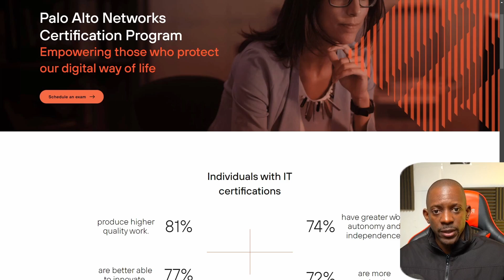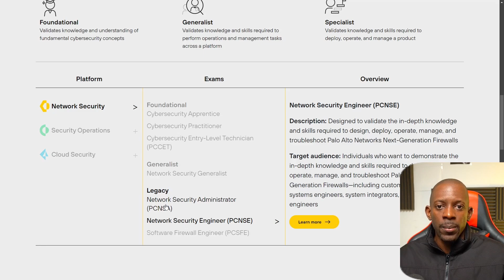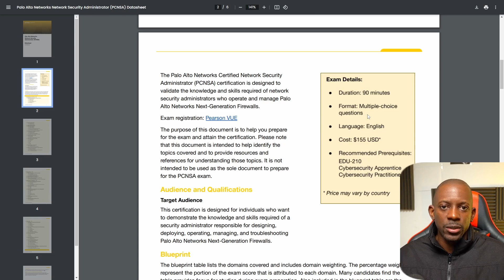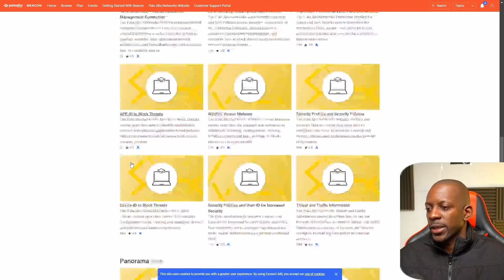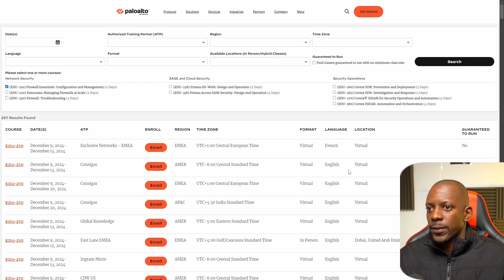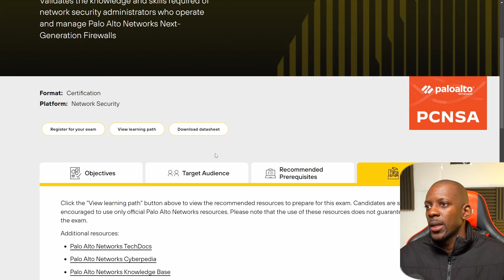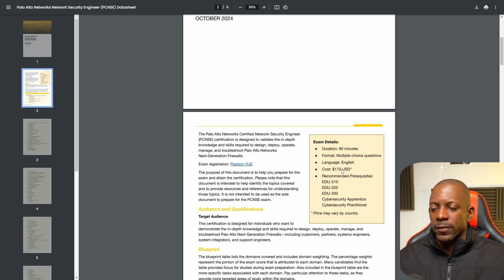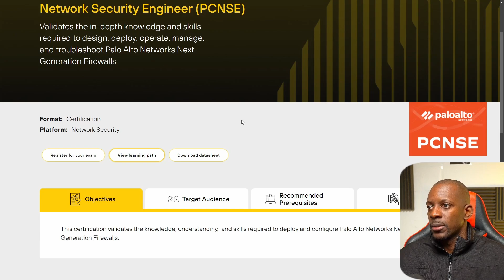How to Prepare For PCNSA | PCNSE Exam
In this video I'll walk you through the steps required to study for PCNSA and PCNSE exam.